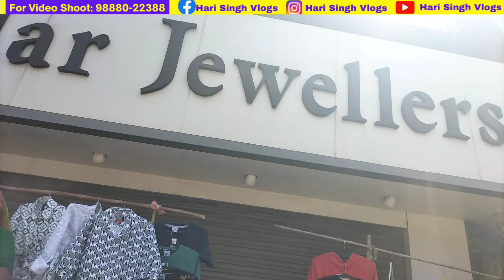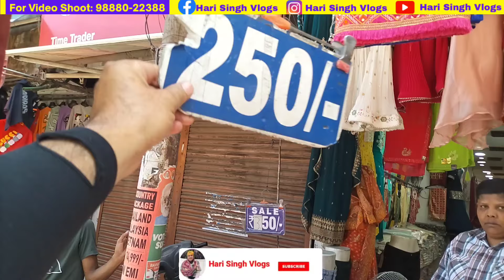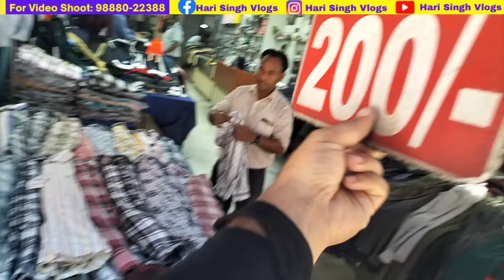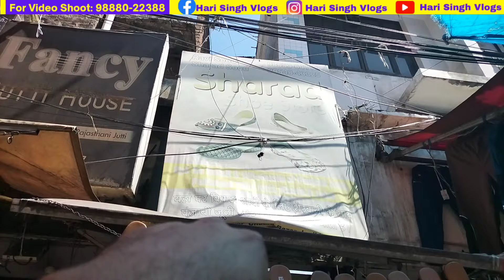ਚੌੜਾ ਬਾਜ਼ਾਰ ਲੁਧਿਆਣਾ ਦੇ ਵਿੱਚ । ਐਤਵਾਰ ਨੂੰ ਲੱਗਦਾ ਕੱਪੜਿਆਂ ਦਾ ਸੇਲ ਮੇਲਾ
➡️ Today you can see in this video ਚੌੜਾ ਬਾਜ਼ਾਰ ਲੁਧਿਆਣਾ ਦੇ ਵਿੱਚ । ਐਤਵਾਰ ਨੂੰ ਲੱਗਦਾ ਕੱਪੜਿਆਂ ਦਾ ਸੇਲ ਮੇਲਾ

Summer collection ludhiana new video

Dosto welcome hai ji sade channel hari Singh vlogs te aaj de vlog ch tuc dekho ge summer clothes collection. Asi phonch chuke han cheapest clothes market Chaura bazar ludhiana near clock tower jis nu ludhiana wholesale market v keha janda hai. Aaj de vlog ch tuhnau sari garmi di variety dikhawa ge. Tuc every Sunday shopping karn aa sakde ho location hai chaura bazar ludhiana nearby clock tower etho tuhnau kids clothes mil jaan ge bhut hi cheapest price te buy kar sakde ho baby girl frok fancy dress kids shoes kids sandals baby boy pant shirts te hor v bacheya di clothes di variety mil jawe gi. Gents pure Cotton shirts party wear shirt boys tshirts party wear pants cotton pants jeans pants narrow jeans coat pants three piece gents lower gents sports shoes party wear shoes boys goggles ladies goggles kids goggles sab varsity very low price te mile gi. Ladies wear lyi ladies jeans ladies top ladies kurti with laggi ladies frok suits with Palazo punjabi suits pure Cotton suit all over suit lady sari bridal lehnga bridal suit bridal dress fancy dress punjabi jutti bally dupptta skirt with pants pajma hor v bhut sara saman tuhnau wholesale market Ludhiana to mil jawe ga ji. Mobile accessories head phones mobile glasses microphone mic perfume gents purse ring light and many much more things.

biggest summer sale chaura bazar
ludhiana kapda bazar
wholesale clothes market ludhiana
ludhiana kapda market
sunday sale ludhiana
chaura bazar videos
jeans market ludhiana
chaura bazar new video
chaura bazar ludhiana sale
wholesale market vlog
shoes market in ludhiana